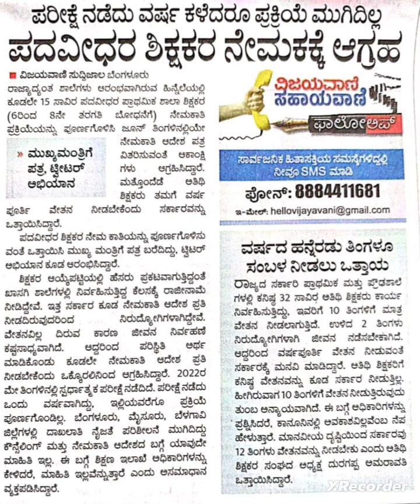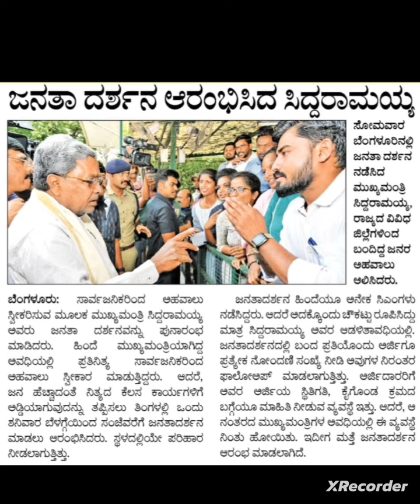gpstr Update News Gpstr latest news